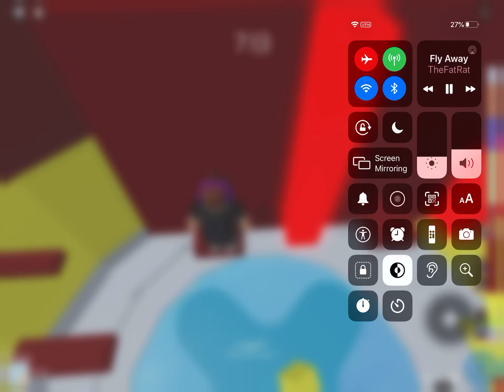Wall hug shortcut